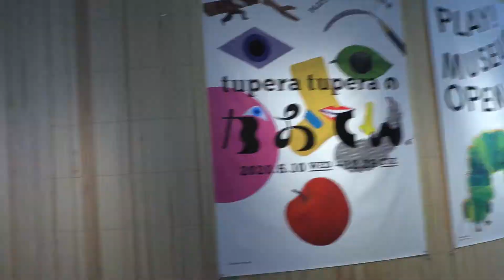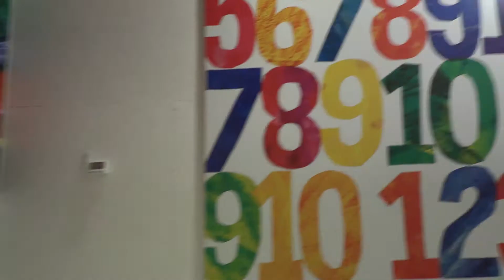「PLAY! MUSEUM」がオープン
「tupera tuperaのかおてん.」「エリック・カール　遊ぶための本」
2020年6月10日（水）～12月29日（火）

2020年6月10日、絵とことばをテーマにした美術館が東京・立川にオープン
初の展覧会は、tupera tupera（ツペラツペラ）とエリック・カール
鑑賞だけではないユニークな仕掛けが各所に。大人も子どもも楽しめます